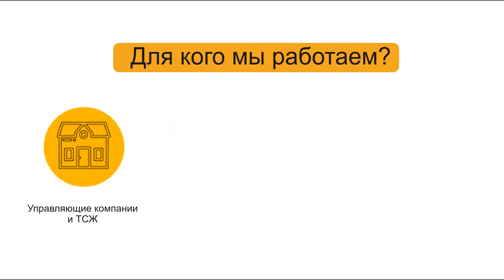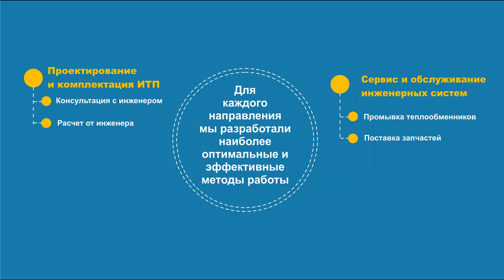Где используют пластинчатые теплообменники?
Применение пластинчатых теплообменников.

Высокие эксплуатационные характеристики и функциональность обуславливают широкое использование пластинчатых теплообменников в различных сферах:

1. Механическое производство – для охлаждения всех видов масел и смазочных жидкостей, для использования в охлаждающих машинах;

2. Поршневые и турбинные двигатели – для охлаждения газовых, паровых и масляных турбин, в качестве теплообменников для дизельных электростанций;

3. Энергетические станции - для охлаждения циркулирующей воды и смазочных материалов;

4. Текстильная индустрия - для подогрева красящих веществ, охлаждения оборудования, использующегося при окрашивании тканей;

5. Системы отопления, вентиляции и кондиционирования;

6. Пищевая промышленность - теплообменники используются в качестве охладителей, испарителей, пастеризаторов при изготовлении молочной продукции, растительного масла, спирта и алкогольных напитков, пива;

7. Сахарная индустрия – при производстве сахара, для подогрева сырых, концентрированных, газированных соков и сиропов;

8. Металлургическая промышленность и сталелитейное производство – для охлаждения оборудования, форм и смазочных материалов;

9. Коммунальное теплоснабжение – для подогрева воды или другой жидкости, использующейся в качестве теплоносителя, устанавливаются при обустройстве отопления и теплых полов.